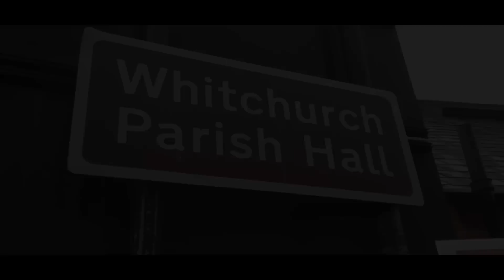Rockaoke.......Whitchurch!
Filmed on Saturday 24th January 2015 on a shaky mobile. An awesome Birthday Bash Party featuring Rockaoke.